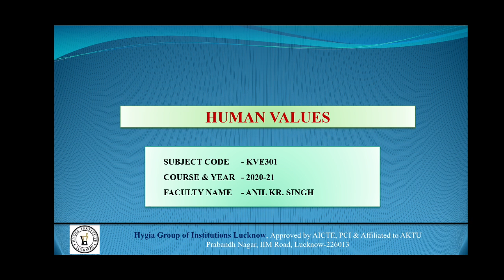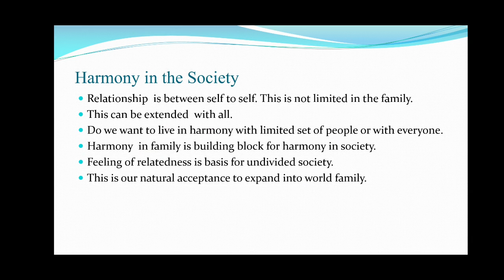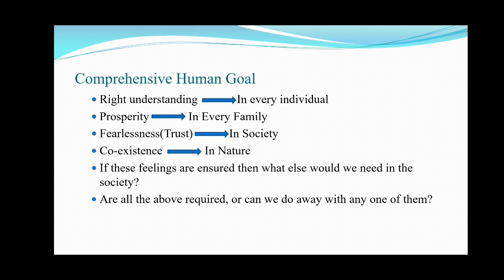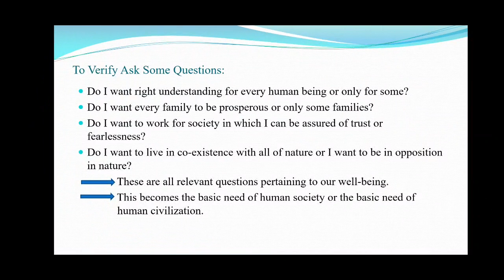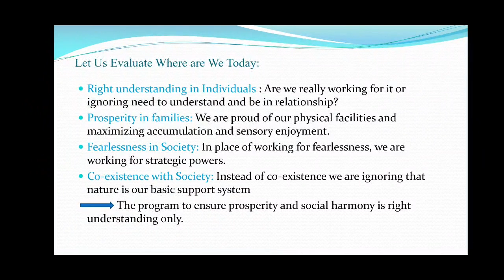2 November 2020